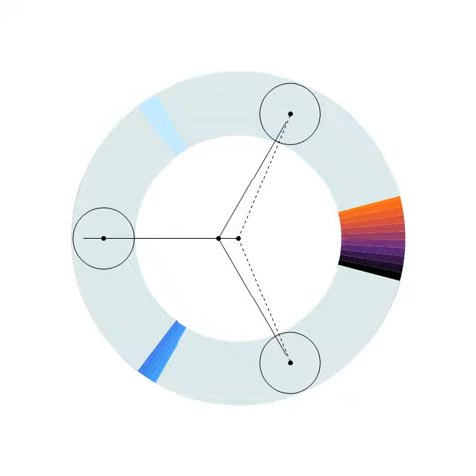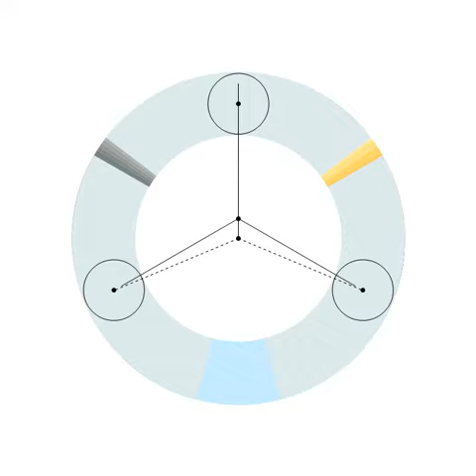Kinematics of rotor with shaft and reciprocating, rotating pistons